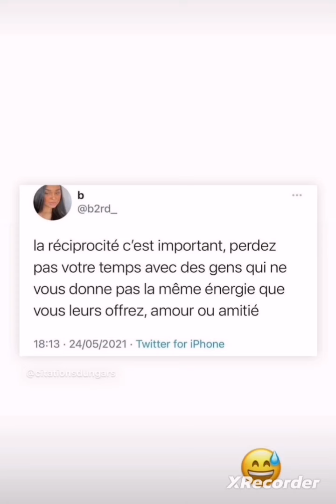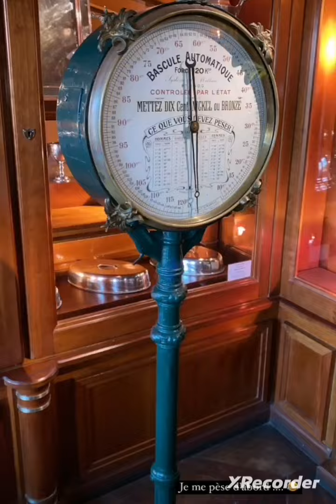Beverly retour aux sources ❤️🤲